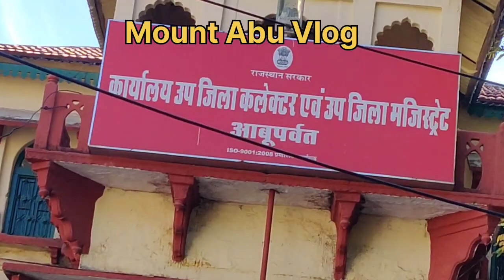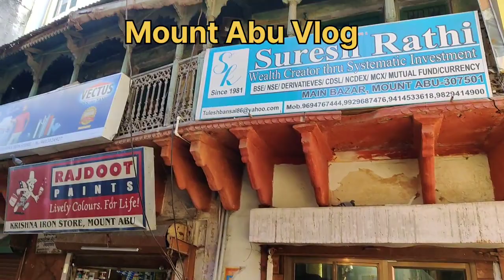Mount Abu old Market Tour vlog आइए माउंट आबू के पुराने बाजार को देखें Mount Abu Sirohi